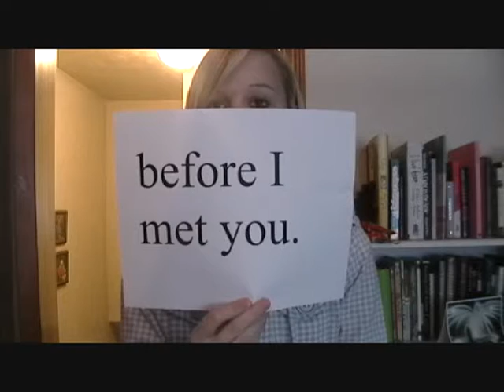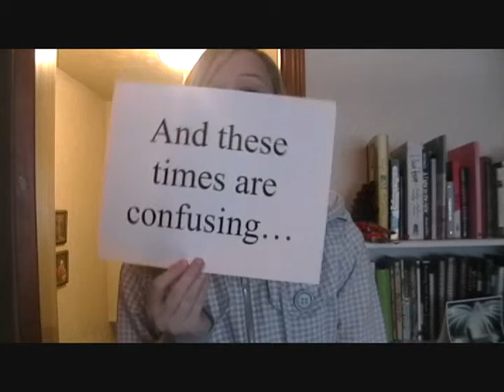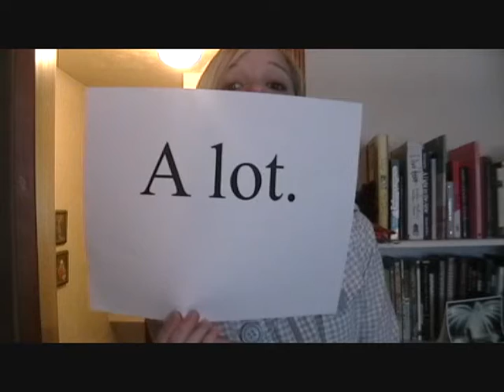Dear Girl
For you

Mango Tree - Angus & Julia Stone